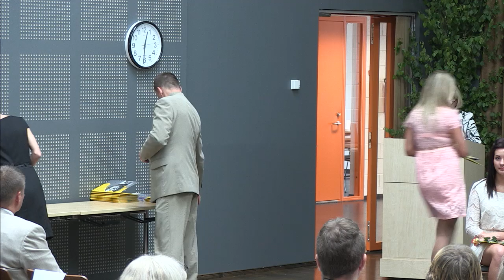Valgamaa Kutseõppekeskuse lõpuaktus 20.06.2014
20. juunil 2014 toimus Valgamaa Kutseõppekeskuses lõpuaktus.